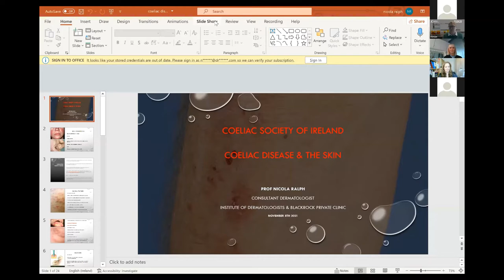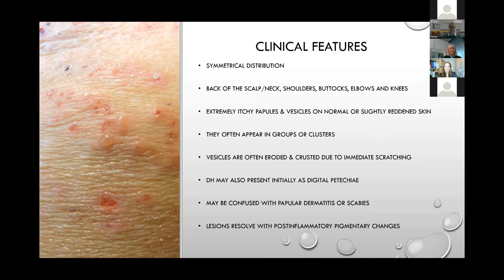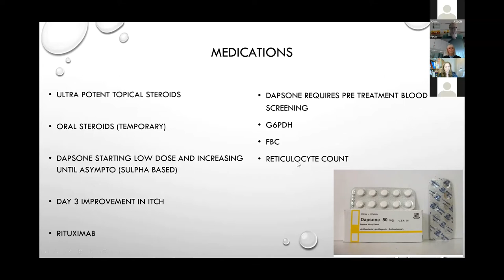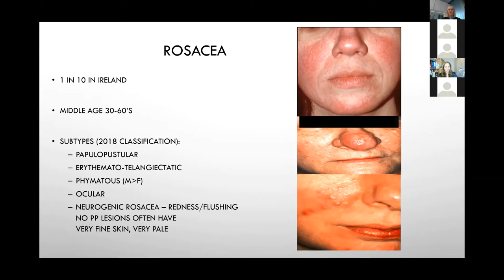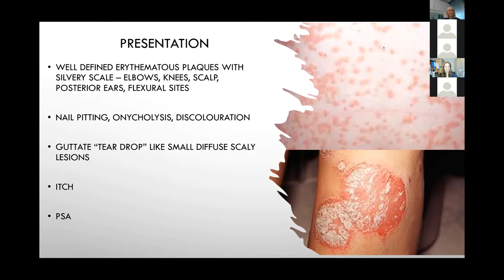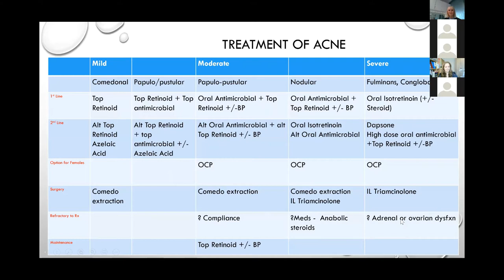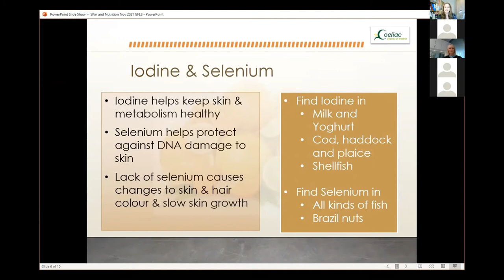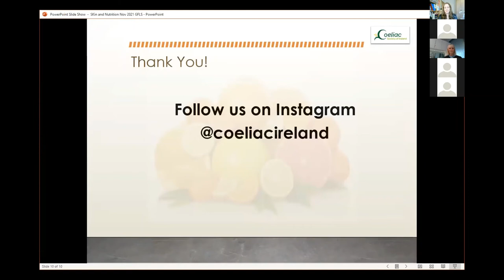GFLS21 Skin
Did you know that coeliac disease can affect your skin? Join expert Dermatologist Nicola Ralph and Dietitian Sarah Keogh to talk about skin and coeliac disease. From dermatitis herpetiformis to psoriasis, from dry skin to skin nutrition, we have all the answers. Join us to hear Dr. Ralph talk about looking after your skin and ask all your questions. Sarah Keogh will cover boosting skin nutrition with skin-friendly foods and supplements."